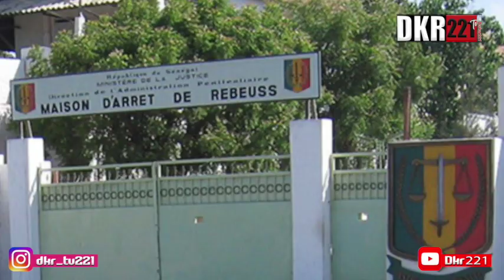Affaire Prisonniers Politiques : Oustaz Assane " Macky Waroul Teuthie kou Defoul Wayé Gnoune Tamit..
Arrestation Abdou karim Gueye,  Cheikh Oumar Diagne, Ousmane Sonko,  Benno bokk Yakaar,  Nemekou Tour @WalfadjriTV @DakarMatinTv @GroupeDMEDIACOM @SenewebTV